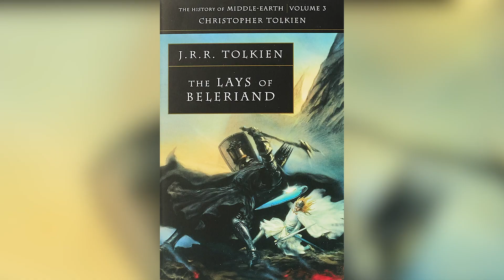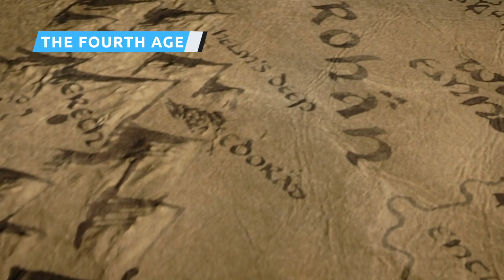The Real Story Behind The Dwarves In Lord Of The Rings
Dwarves play an important part in J.R.R. Tolkien's fantasy novels The Hobbit and The Lord of the Rings, with some of the most memorable characters coming from the dwarven race.

The dwarves in Tolkien and Peter Jackson’s The Lord of the Rings and The Hobbit were often described as master blacksmiths, stoneworkers, and builders who were unrivaled in their artistry, but they were also ferocious fighters, as evidenced by the characters of Gimli and Thorin Oakenshield. If you would like to take a deep dive into the history of dwarves in Tolkien’s epic works, here is the real story behind the dwarves in The Lord of the Rings.

Awakening | 0:00
Sons of Durin | 1:49
The glory of Khazad-dûm | 3:20
Seven rings | 4:30
Durin's Bane | 5:37
Exile | 7:20
The Quest of Erebor | 8:35
The Fourth Age | 9:39
Dwarven nature | 10:56